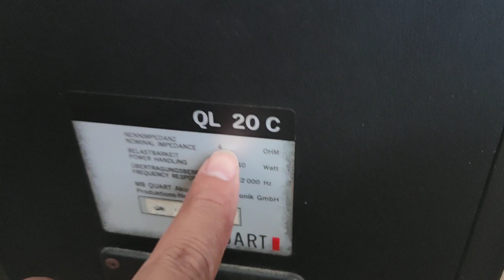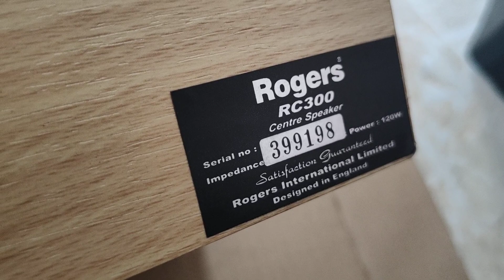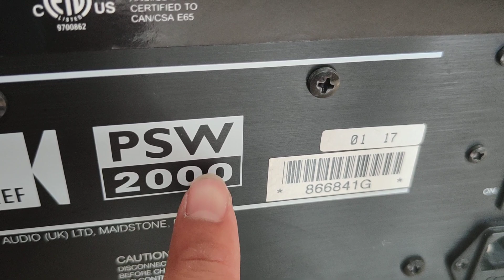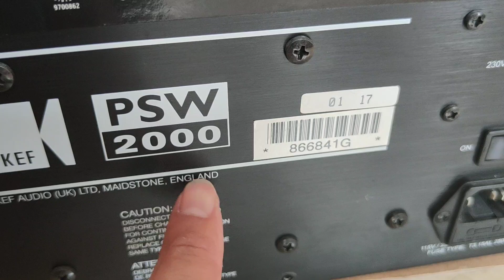TIẾP TỤC LỘT ĐỒ CHO CÁC BÁC XEM LH 0911169961